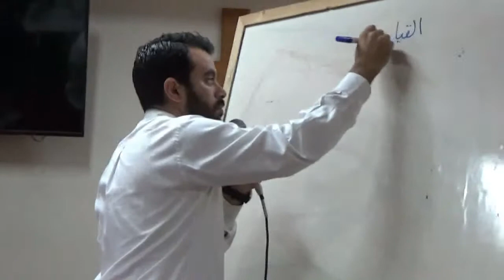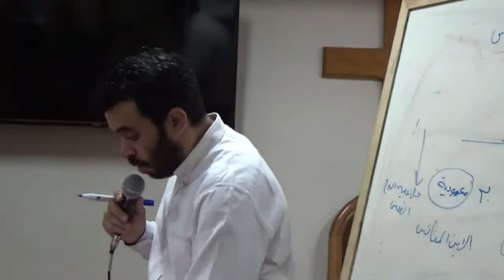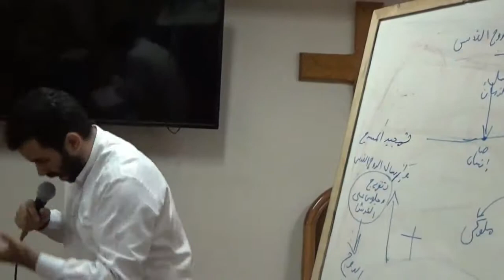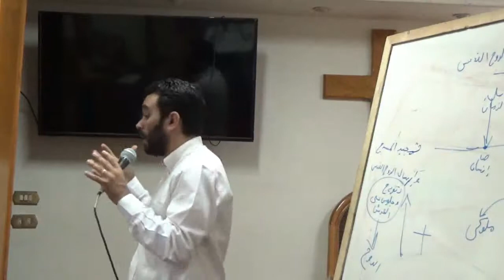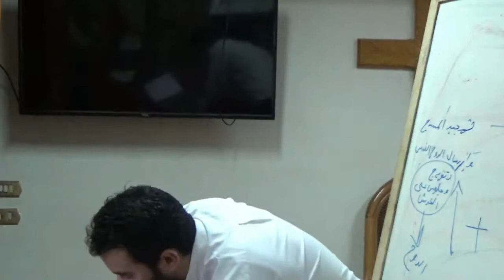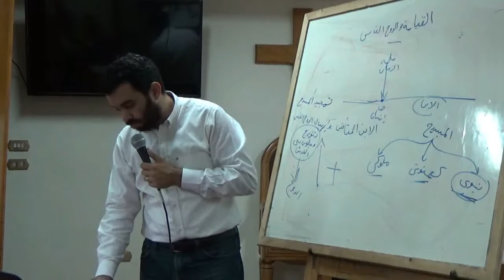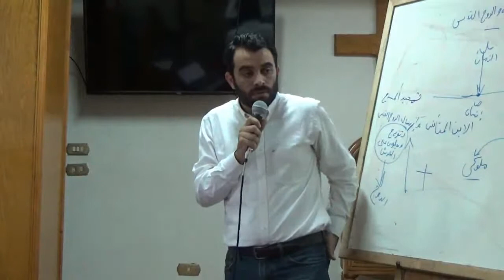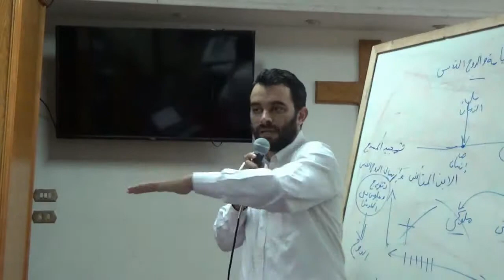الدرس الخامس والعشرون : ـ صعود المسيح . تقديم الشيخ / شريف عاطف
لاستماع درس الكتاب وتحميله من خلال هذ الرابط : ـ